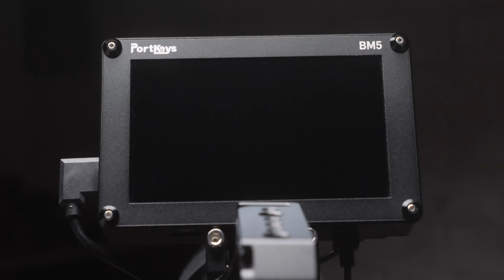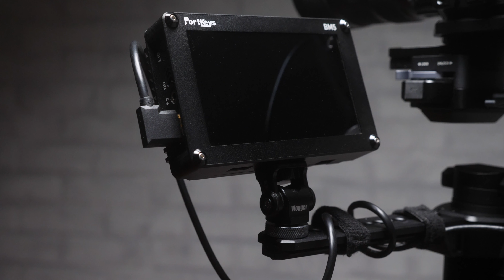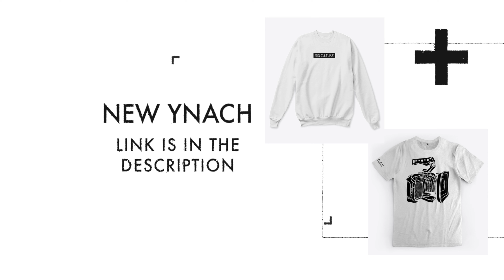Rig Culture - Episode 4 // ZCAM E2 EDITION with MAC OLINK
Check out all of my gear on Kit GET YOUR RIG CULTURE MERCH!

HUGE SHOUT OUT TO MAC OLINK! He makes awesome content, make sure to check out his work!
Rig Culture - Episode 4 // ZCAM E2 EDITION with MAC OLINK. Rig Culture focuses on camera rigs that range from all levels that you all build! From iPhone rigs, DSLR, and cinema cameras. Seeing how other filmmakers build their rigs and the problem solving that has been put into setting them up. Rig Culture can be a small guide for you to build the rig you need.

Mac Olink
Freelance Cinematographer
Rig Purpose - Handheld Practicality/Versatility

Z Cam E2
Sigma 18-35 (Best Lens Ever)
Sigma 50-100
Sigma 24-70 (Best All Around Lens)
Canon to MFT Speedbooster
Portkeys BM5
Z Cam E2 Cage
DJI Ronin S (Best Gimbal)
Dual Handles for Ronin S
Ronin S Baseplate
Gimbal Counter Weights
Glidecam HD-Pro
Rode Video Mic Pro Plus
Top Handle
Side Handle
Monitor Mount
Cold Shoe Extension
15mm Base Plate
15mm Rods
Lens Support
V Mount Batteries
V Mount Plate
Z Cam D-Tap Cable
Sony NPF 970 Battery
Sony NPF 750 Battery
NPF Charger (Must Have!)
C Fast Cards
Samsung T5
Side Handle for T5
Best HDMI Cable
Velcro Strips

If you want to follow me on Kit here is the